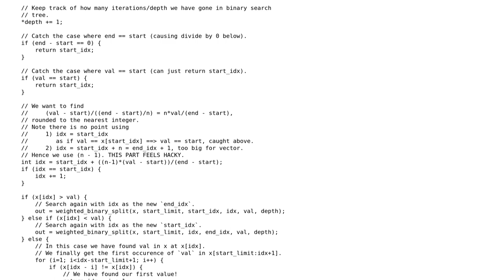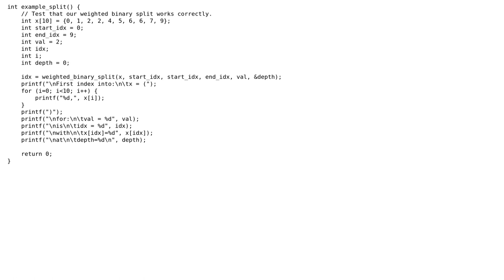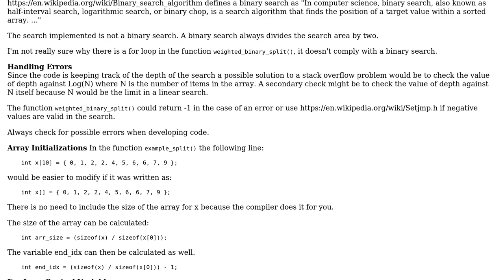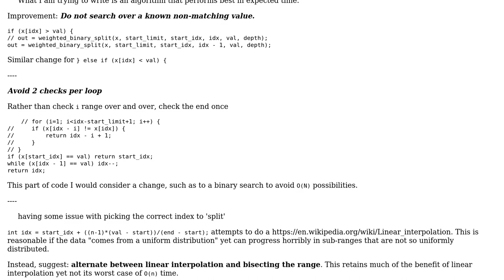Code Review: Binary search on a uniformly distributed vector (2 Solutions!!)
Code Review: Binary search on a uniformly distributed vector

With thanks & praise to God, and with thanks to the many people who have made this project possible! | Content (except music & images) licensed under CC BY-SA | Music | Images & others | With thanks to user Toby Speight user rwolst user pacmaninbw user chux - Reinstate Monica and the Stack Exchange Network Trademarks are property of their respective owners. You are responsible for your own actions.